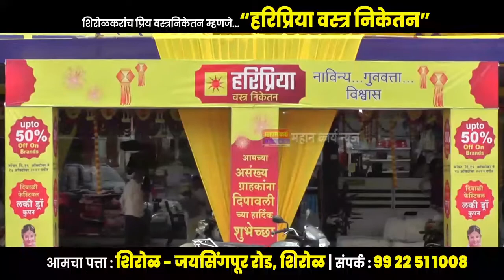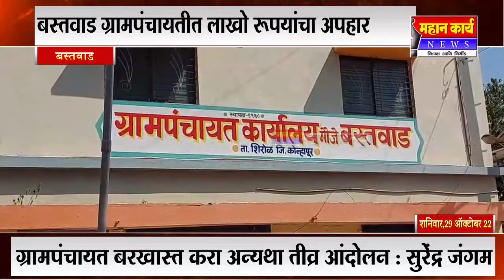बस्तवाड ग्रामपंचायतीत लाखो रूपयांचा अपहार,ग्रामपंचायत बरखास्त करा अन्यथा तीव्र आंदोलन :सुरेंद्र जंगम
बस्तवाड ग्रामपंचायतीत लाखो रूपयांचा अपहार, ग्रामपंचायत बरखास्त करा अन्यथा तीव्र आंदोलन : सुरेंद्र जंगम यांचा इशारा